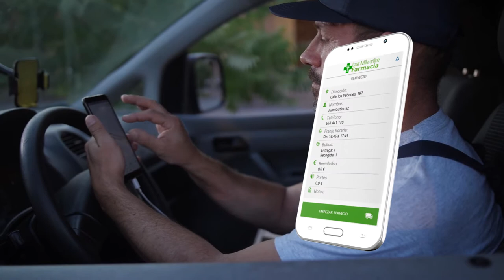Last Mile Team Resiliency 1080p